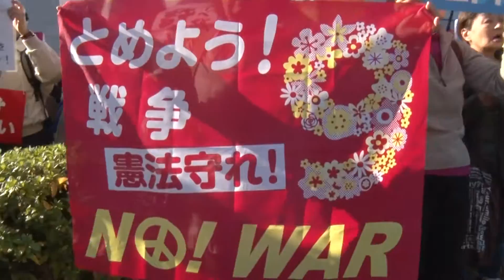戦争法廃止！1.4国会開会日 最後のコール菱山さん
2016/01/04戦争法廃止！安倍内閣退陣！1.4国会開会日総がかり行動
最後のコール
主催：戦争させない・９条壊すな！総がかり行動実行委員会
構成団体：戦争をさせない1000人委員会
 主催：戦争させない・９条壊すな！総がかり行動実行委員会 解釈で憲法９条を壊すな！実行委員会
 戦争する国づくりストップ！憲法を守り・いかす共同センター